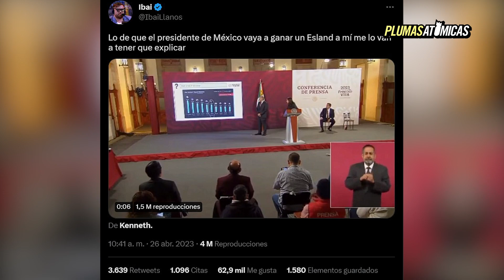AMLO una "estrella" en las redes sociales